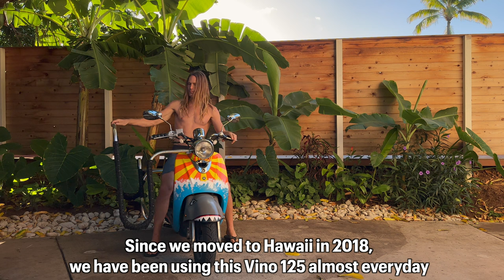Epic Surf Racks install on Yamaha Vino 125 scooter | Mitch's Scooter Stuff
In this video I want to share with y'all about my new surf racks for my Yamaha Vino 125!
The racks are not only for Yamaha Vino, they can work on many different scooters!

3" / 6” extension set 3/8 drive
5mm allen socket 3/8 drive
Anti seize lubricant